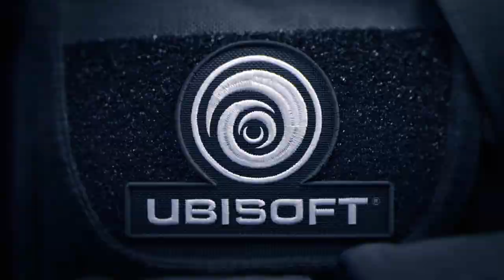First time using Iana/Oryx(Ps4) lvl 409